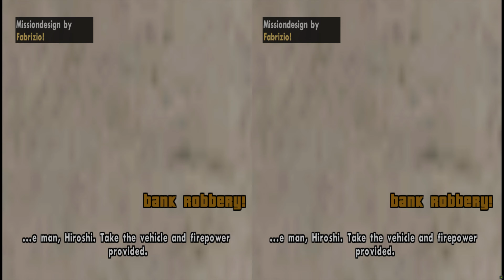GTA2 3D #2 San Andreas Mission Pack + VR mod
mod download link  (password:  GTA_modder_CBX)

If you would like to provide download links for these mods, please do so at this URL. Download links for all mods

Download links for all mods

Grand Theft Auto mission pack

Top graphics mods for games like GTA